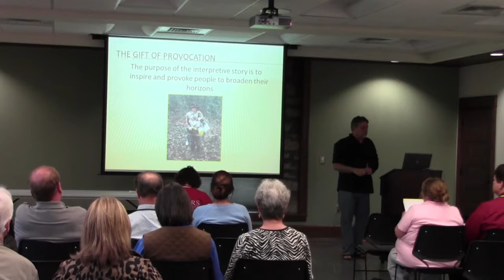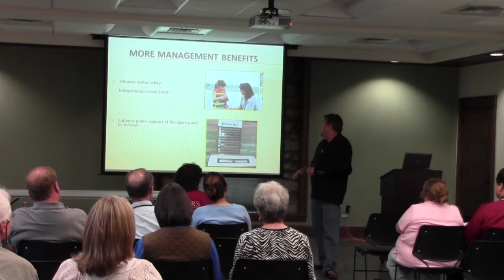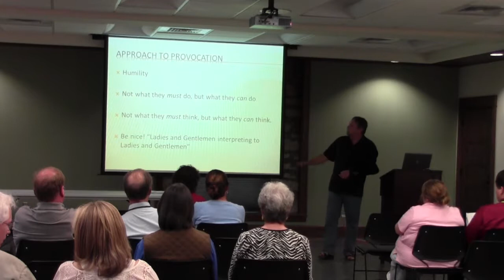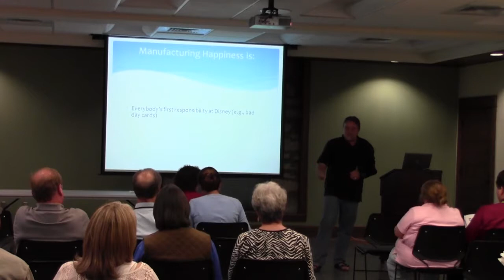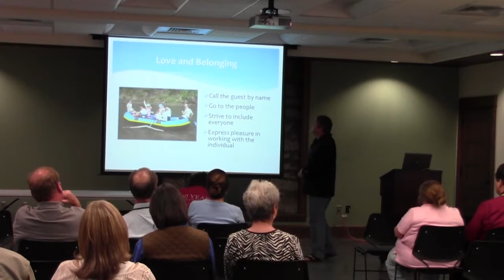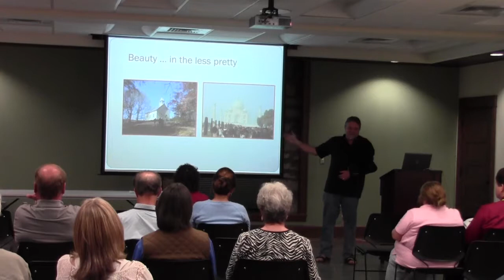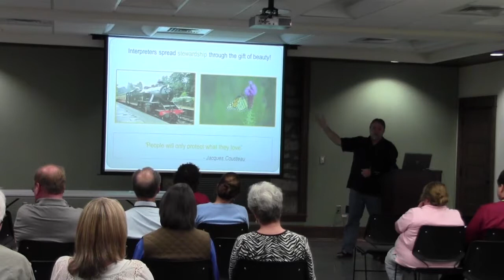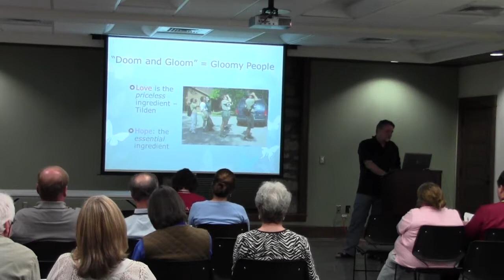Ted Cable - Why Do Interpretation?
Dr. Ted Cable, KSU professor of Park Management and Conservation, discusses why it is important to provide an interpretive program.  This presentation was given to the Kansas Master Naturalist training group on May 22, 2013.